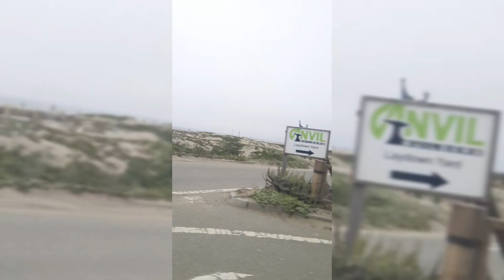ক্যালিফোর্নিয়ার চিড়িয়াখানায় কি কি পশু পাখি রয়েছে চলুন দেখা যাক।।